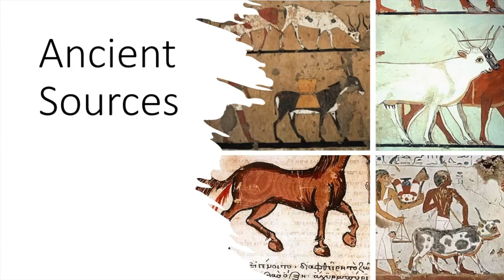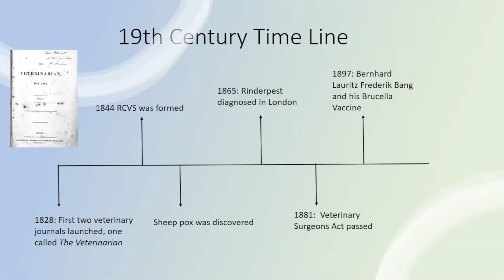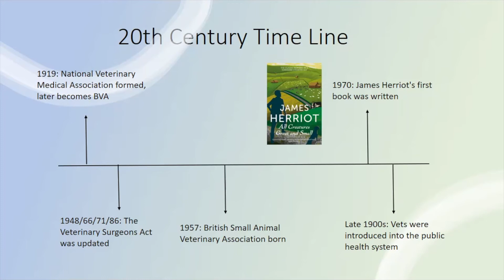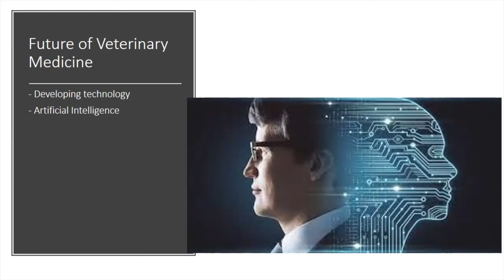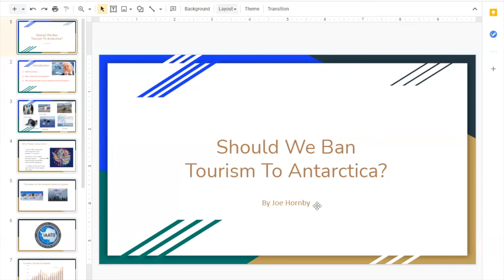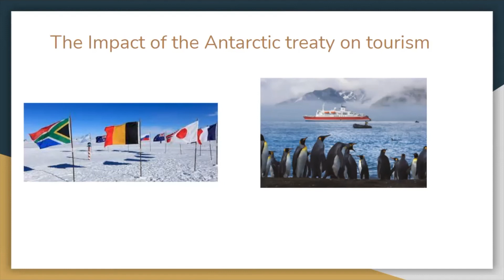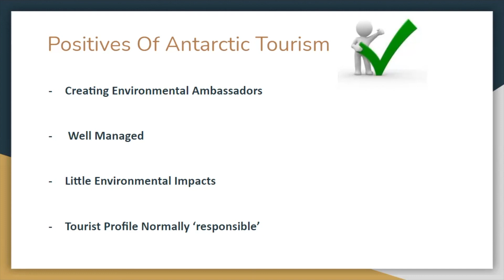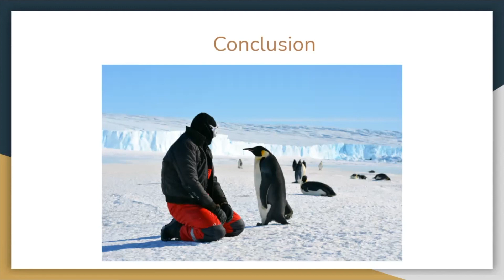Laurentius Lecture 24 May 2021